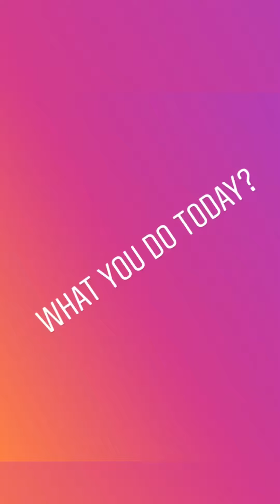9 Questions With Ava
Get to know me a little better and find out what’s happening next